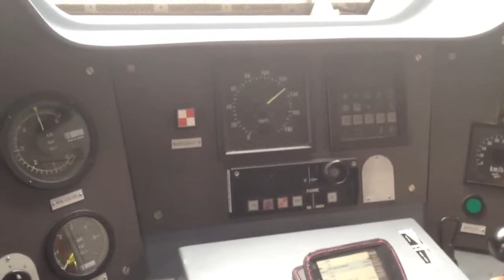Croisement de deux AGC [en cabine]